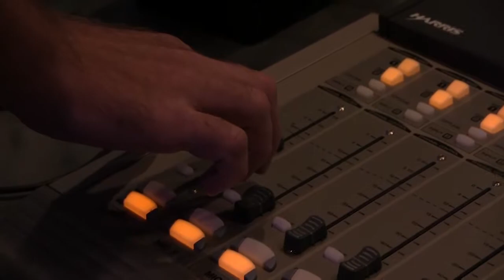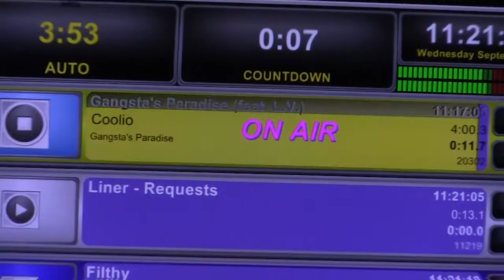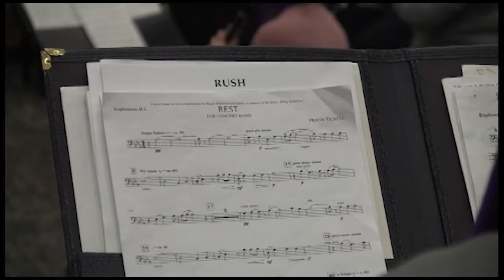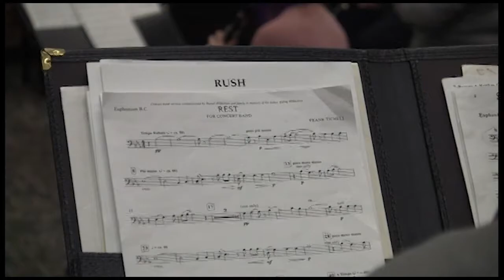Good Afternoon Ashland 3-21-21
This production was anchored by Sean Repuyan, Evan Laux, Lydia Bice, and Alayna Ross and directed by Chante Rutherford.

Au-live.com